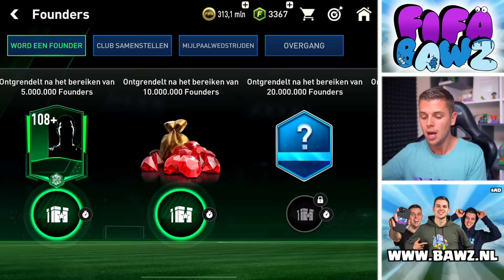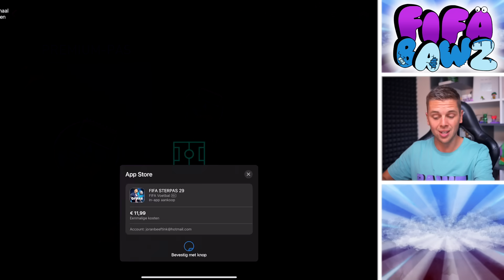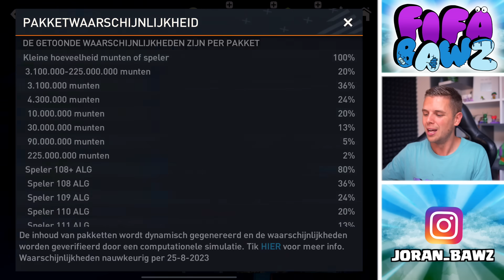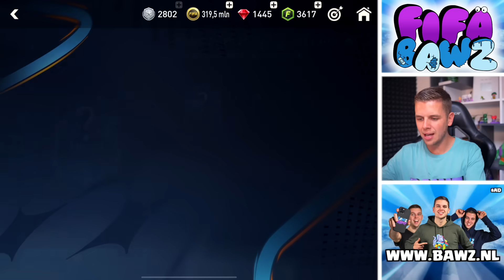MEGA FOUNDERS PACK OPENING IN FIFA MOBILE!!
▸ Over deze video: Ik doe een mega pack opening in FIFA Mobile! (in het Nederlands)

Elke week maak ik meerdere filmpjes van Fifa, en ook voetbal filmpjes!